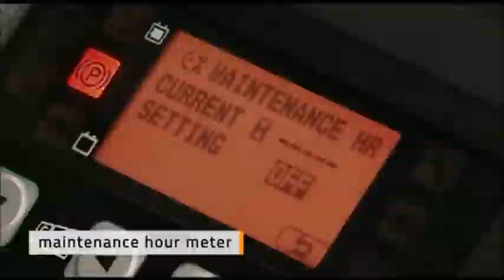Traigo 48 - Electric Counterbalanced Trucks from Toyota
With load capacities of up to 2 tons, the durable Toyota Traigo 48 range of 3 and 4-wheel electric counterbalanced trucks is suitable for a variety of indoor and outdoor operations.